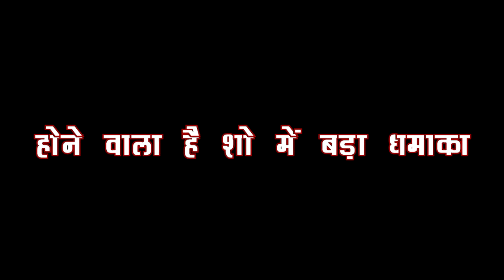ANUPAMA: ANUPAMA LILA के घर जाकर मांगने वाली है माफी, होने वाला है सबसे बड़ा पलटफेर